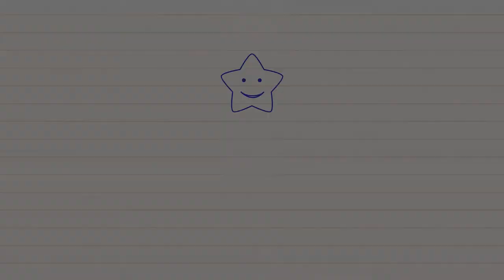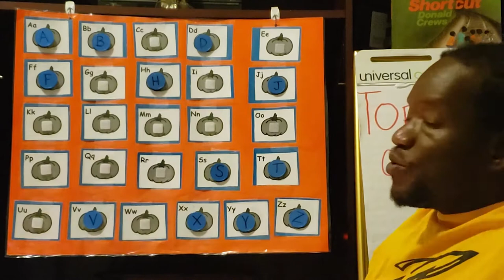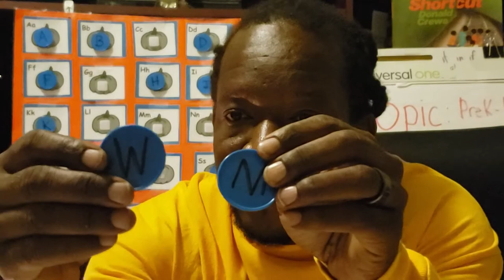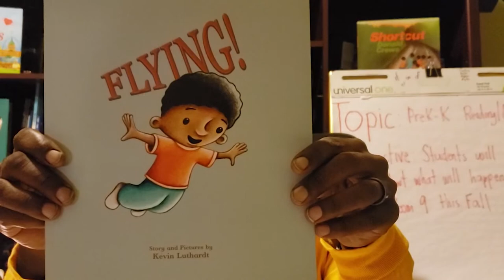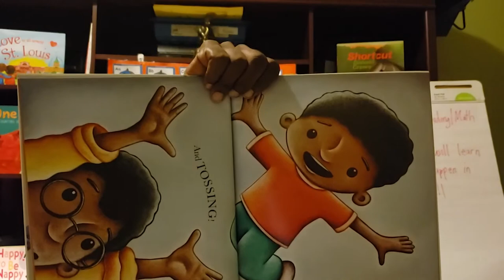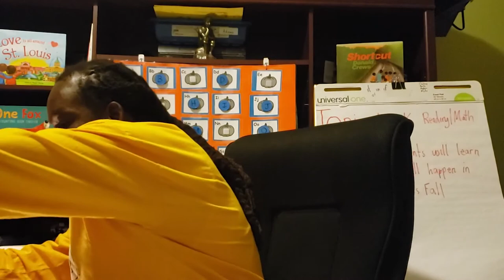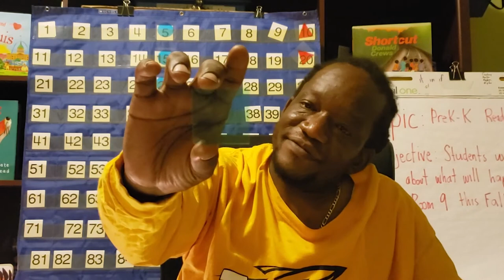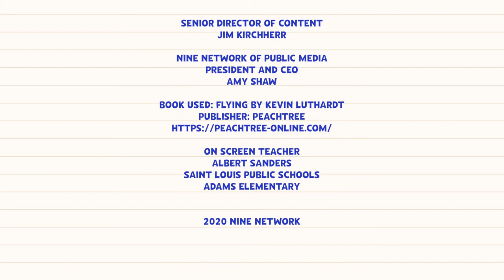Discuss a Story | PreK-K Reading and Math | Teaching In Room 9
OBJECTIVE: I will understand what I will be learning in Room 9 this Fall. This lesson will feature a read aloud of the book Flying by Kevin Luthardt.

Albert Sanders
Saint Louis Public Schools
Adams Elementary
Book: Flying
Author: Kevin Luthardt
Publisher: Peachtree